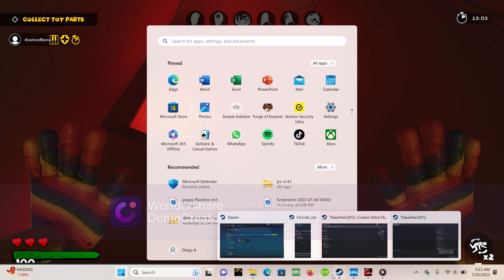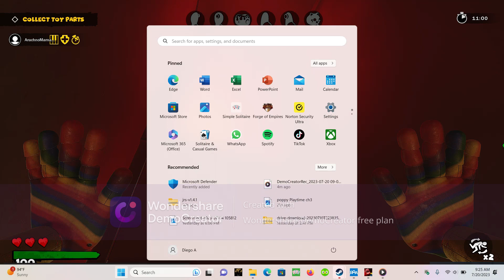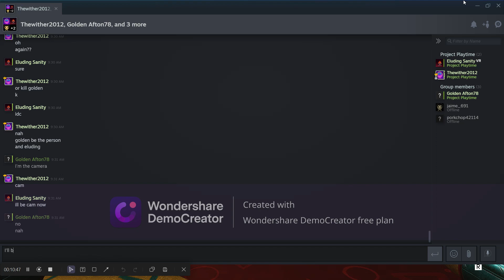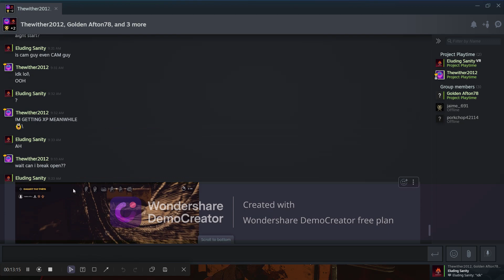FNAF in Project Playtime (Part 1)